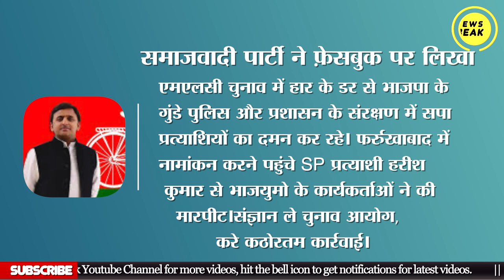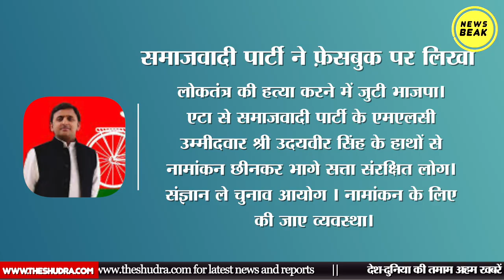यूपी MLC चुनाव : किसी से मारपीट तो किसी का छीना गया पर्चा || UP MLC Election